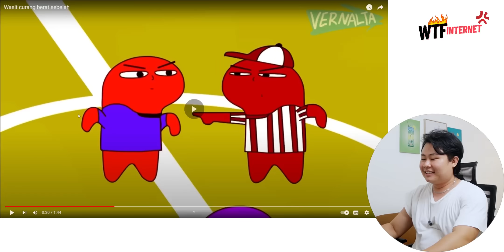FULL NGEROASTING BOCAH ULTI NOLAN!! HATI HATI DISERANG BANG!!